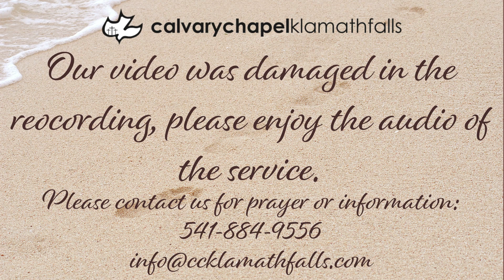Wednesday Night Service, May 8th 2024